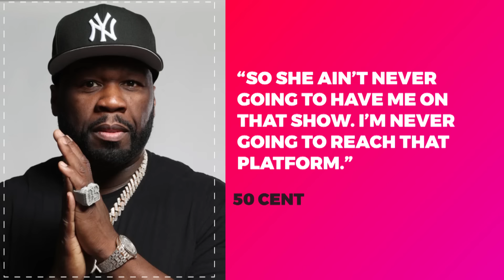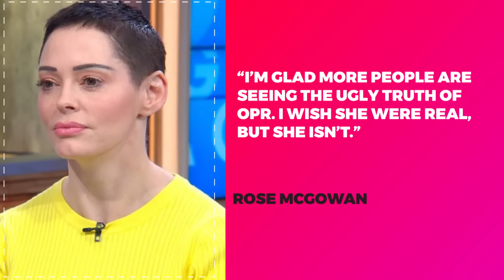Katt Williams EXPOSES Why Diddy Is REALLY Close With Oprah & Naomi Campbell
So, rumor has it that Katt Williams really stirred the pot with his recent chatter about Diddy's sketchy lifestyle. But here's the crazy part: folks are whispering that he wasn't flying solo on this one. Word on the street suggests that Opr and Naomi Campbell might have been in the loop about these shady dealings.